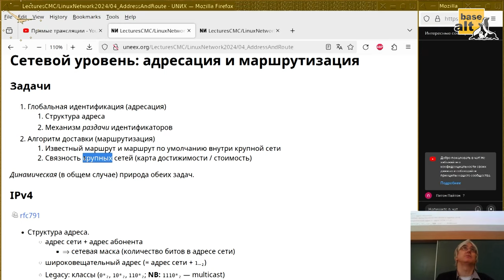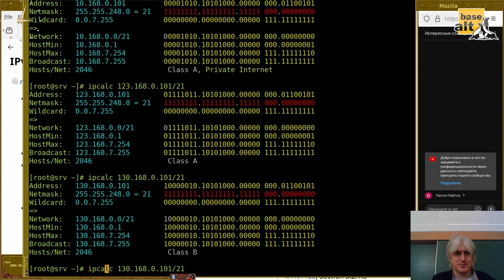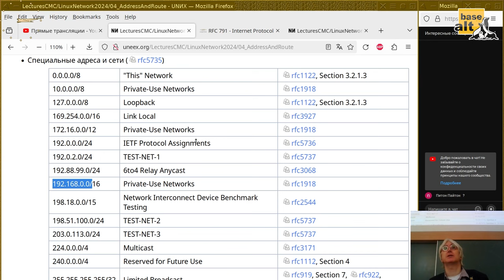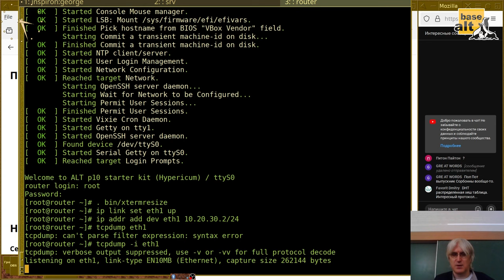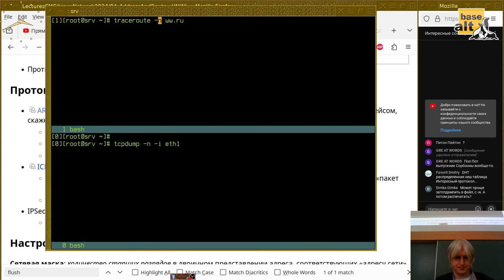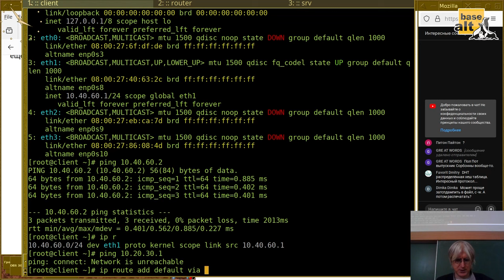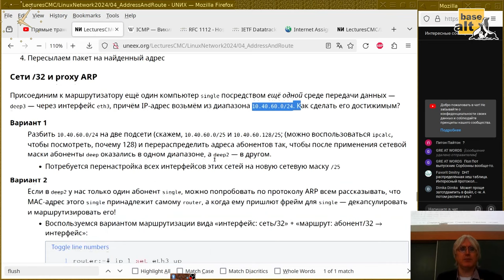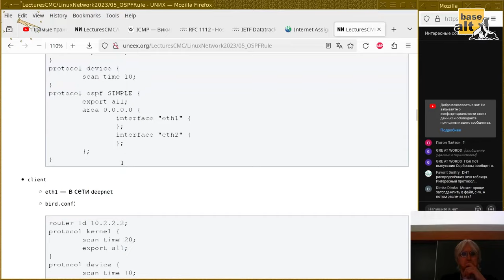04. Сетевой уровень: адресация и маршрутизация